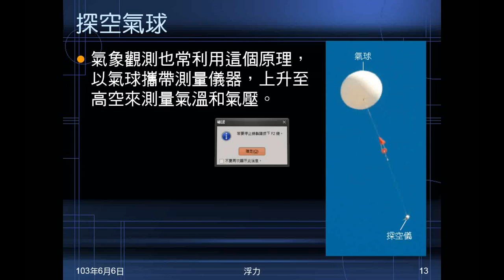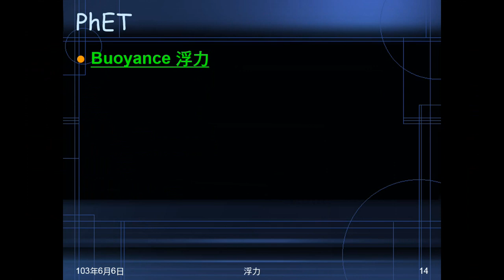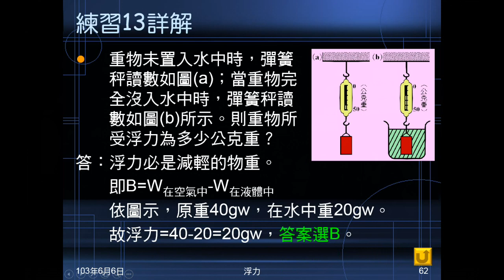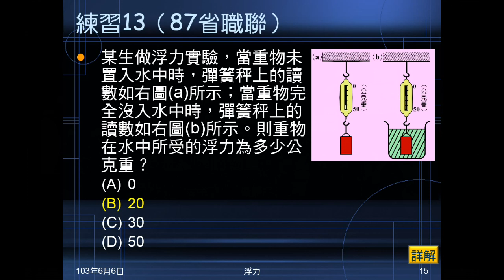102學年國二理化_常見的力25：浮力（PhET動畫、練習13）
PhET浮力動畫，展示浮力=減輕的重量，浮力=排開的液重，並預先展示浮體浮力=物重。練習13是浮體浮力=減輕的重量。